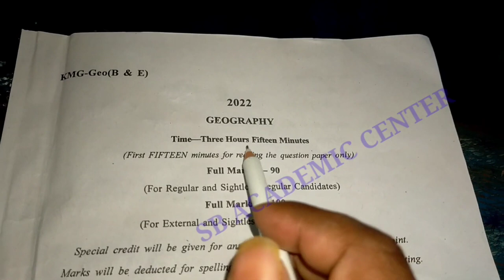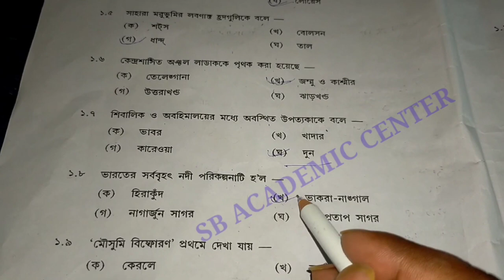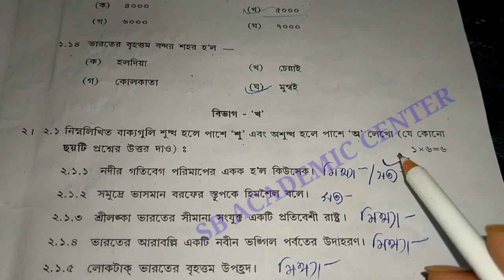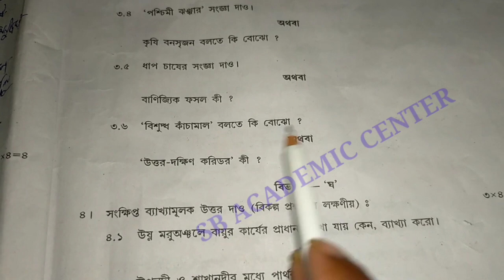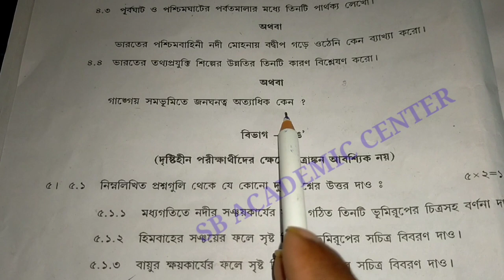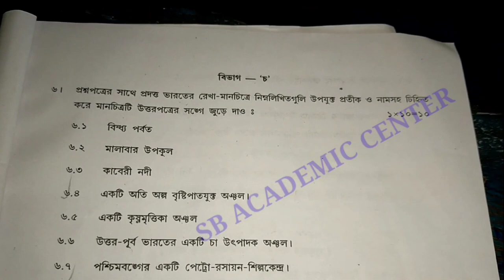Madhyamik Geography question paper 2022 ❤️💥WBBSE question and answer মাধ্যমিক ভূগোল প্রশ্নপত্র 2022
2022 madhyamik Geography question paper solved

2022 মাধ্যমিক  ভূগোল কোশ্চেন পেপার উত্তর সহ

Geography

মাধ্যমিক_ ভূগোল_কোশ্চেন_পেপার_2022